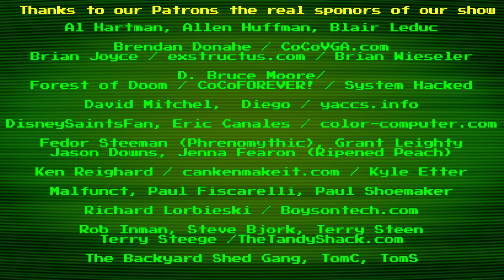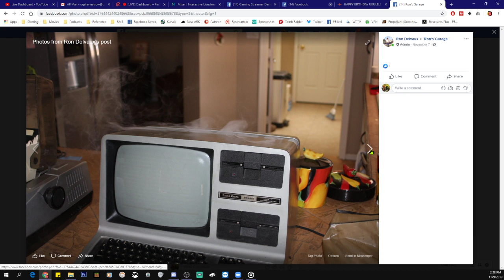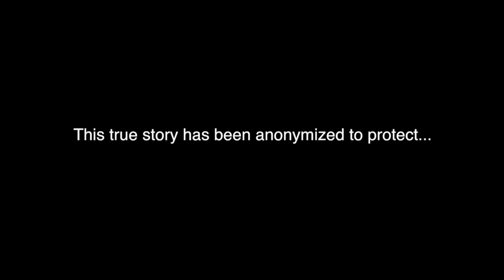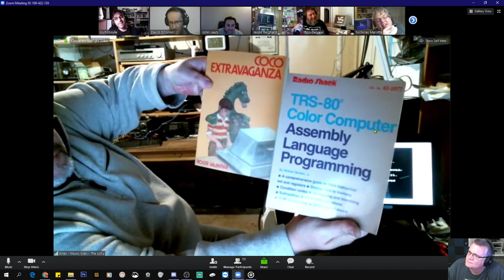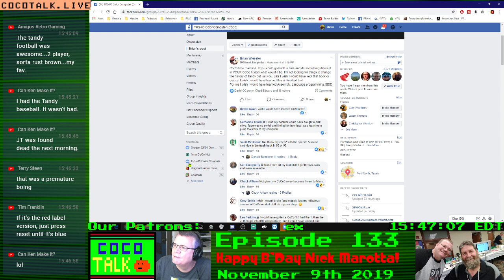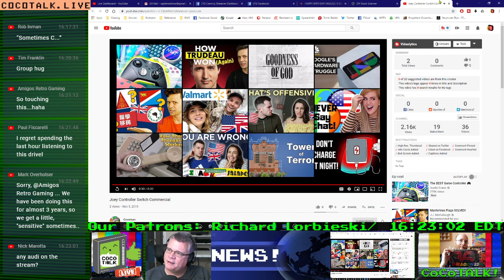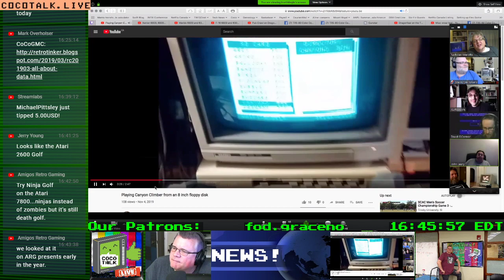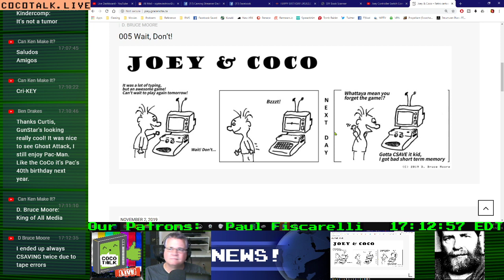CoCoTALK! episode 133 - Nick Marotta's Birthday!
Another week brings us another fun and informative episode of CoCoTALK! You're welcome ;)

Some news stories for November 9, 2019 show:

1) Sheldon MacDonald put up a video of using QMidi for Windows to create music to play on the Coco with a GMC cartridge

2) Sheldon also has an update to his GMC cartridge design, which includes space for an audio out jack and a "rebuilt, stronger insert":

4) Petsasjim1 on YouTube's new Dragon videos:
He also has something different this week - running the Dragon Professional Alpha under MAME. It shows it's graphic selection boot/screen.
(The Alpha was a Dragon 64 with built in modem, AY Sound chip, disk interface with two 3.5" drives, and optional boot straight into OS-9).
Ghost Attack - which is a port of Computerware's Pac Attack, but with 1) a different name, and 2) different color scheme.

5) Henry Rietveld put up a video showing making a Canyon Climber disk (on a real floppy disk) - the twist being it is an 8" floppy, not 5.25 or 3.5"

8) GigerPunk released a video of the game Pub Crawl on the Dragon 32 - which reminds me of the first level of Poltergeist:

9) Chet Simpson has been working on a VGM to SN chiptune convert, using his prototype CPF player for the Coco.:

10) On the software side of things, Simon uploaded a 4 voice software demo that plays a 3 minute, 55 second tune, with, in only 5404 bytes. It also only uses about 1/3 of the CPU cycles, leaving 2/3 for a main program, game, etc.

11) Nick Marentes put up a short blog, and video, for the latest updates to Gunstar - including some sneak peaks at all 4 levels.

12) Jerry Young is porting the "Duke of Dragonfear" game from the book "Giant Book of Computer Games" to the MC-10 (Jim Gerrie has competition!", and has a video showing it's current state:

13) Lucas Boy on YouTube did a video of Coco 1/2 games under XRoar - his first real experience with a Coco. He covers Arkanoid, Demon Attack, Pinball, and a bunch of others, rather quickly.

14) Paul Fiscarelli has the first prototype run for his Coco keyboard to PC adaptor (good for emulators like MAME, I presume):

CoCoTALK!